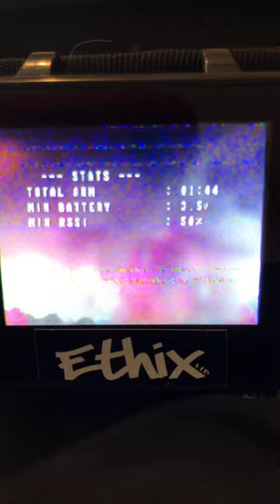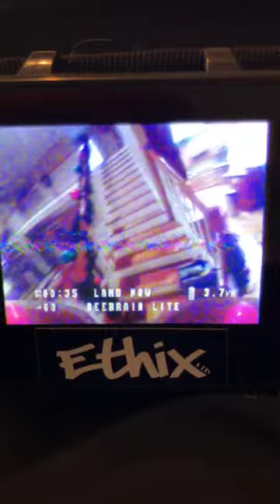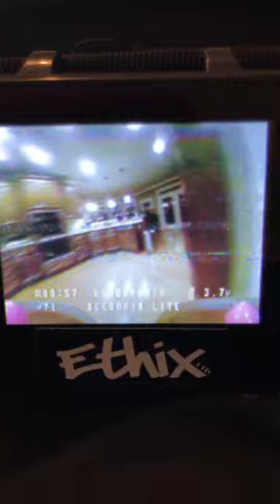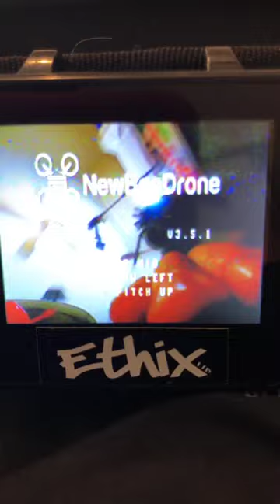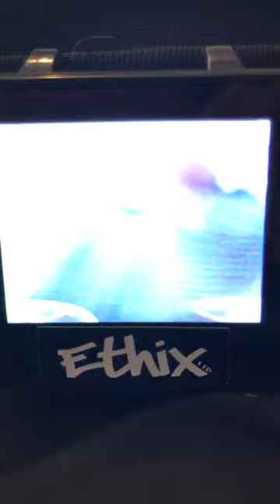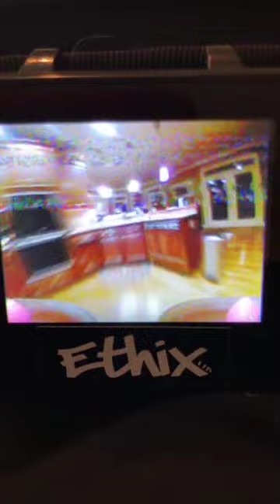Mr Steele Live Stream Flying the BeeBrain Lite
A raw clip from Mr Steele trying out a early prototype of the BeeBrain Lite Flight Controller on his LiveStream.